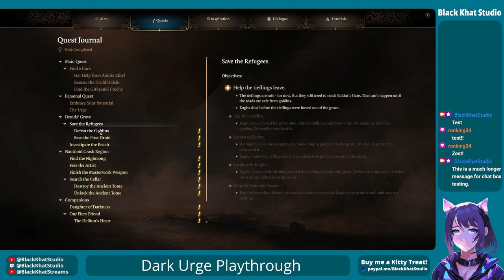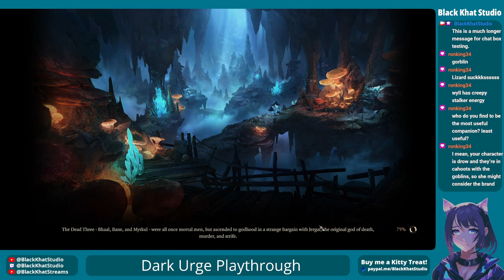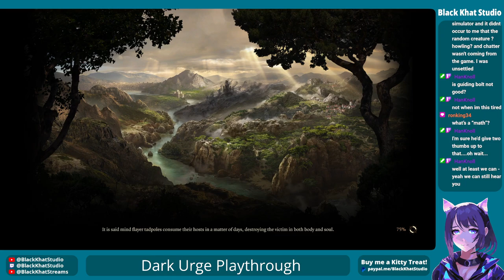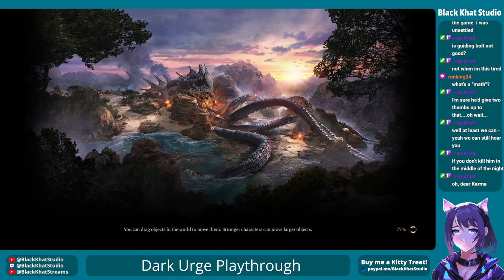A Filthy Blood Pervert | Baldur's Gate 3 [Dark Urge] Stream VoD (10-24-24)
We continue on with Lilith Darkshroud, our Dark Urge, Drow Rogue! May she eat many children and inspire much carnage.